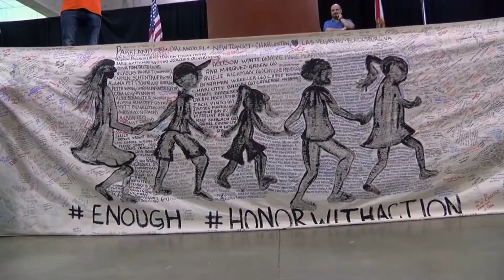ΗΠΑ: Το μαθητικό κίνημα κατά της οπλοκατοχής γιγαντώνεται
Η πρόσφατη επίθεση στο Πάρκλαντ της Φλόριντα έβγαλε από τις αίθουσες των σχολείων τους μαθητές που αξιώνουν αυστηρότερο πλαίσιο για την αγορά και την κατοχή πολεμικών όπλων στις ΗΠΑ. Ξεκίνησε από το Πάρκλαντ, όμως, με τη δυναμική των social media, γρήγορα εξαπλώθηκε και σε άλλες πολιτείες. Η διάθεση των χιλιάδων μαθητών συνοψίζεται στο hashtag NeverAgain (ποτέ ξανά) ενώ το κίνημα – σε αντίθεση με άλλα – συσπειρώνει πολίτες διαφορετικής ταξικής αφετηρίας και πολιτικών πεποιθήσεων.